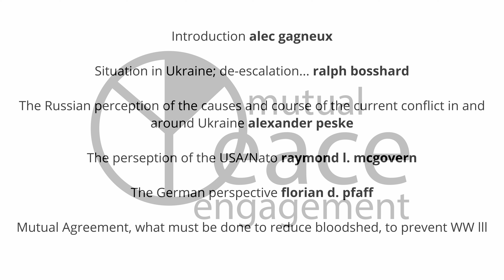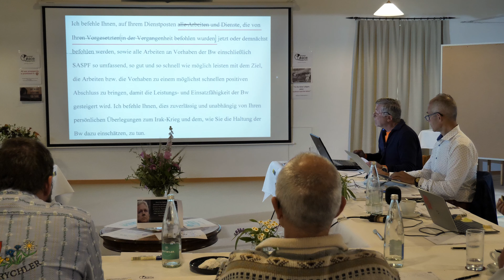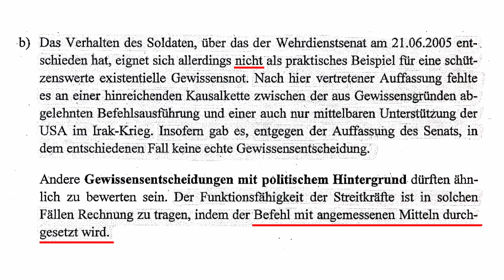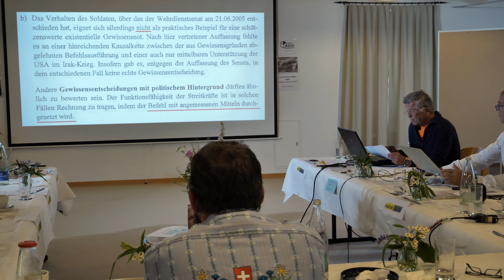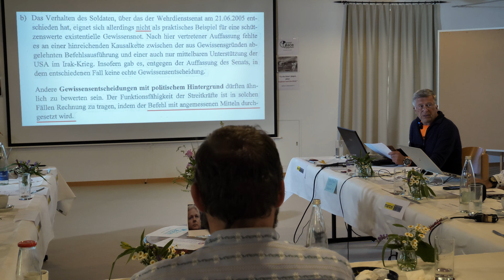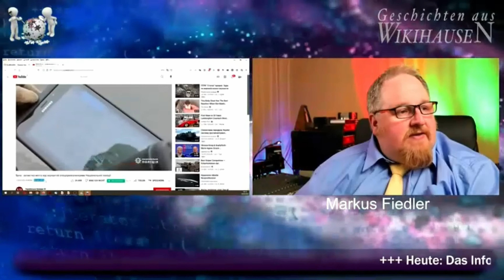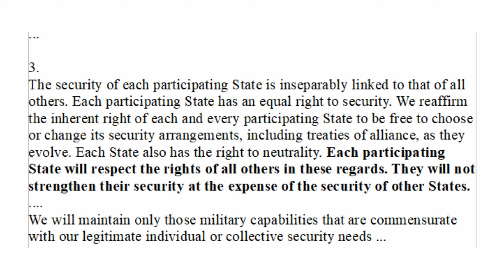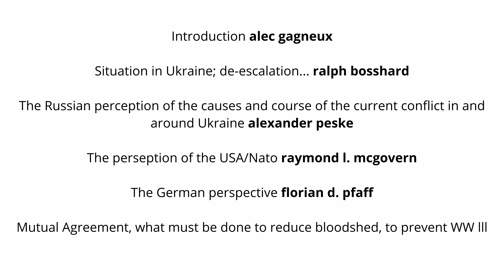florian pfaff, mutual peace engagement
Mutual Peace Engagement – Conference with conflict-parties of Russia
and USA/Nato at the negotiation-table in Switzerland, June 12th 2024
Introduction:
15./16. June, the Swiss Government wants to organize the second so called peace conference within 6 Month. In January – before and during the WEF in Davos – Russia was not invited. How shall a conflict be ended, if – again – Russia is not at the negotiations-table on Bürgenstock-Ressort (near
Lucerne)?
How shall the Swiss government be reliable, if the ministers support an economic war against the people of Russia (EU Sanctions were immediately adopted by the Swiss Ministers in 2022), while illegal wars of NATO-States were never sanctioned by the Swiss authorities

Structure of the Conference, from 14:00 until 20:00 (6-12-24):
The Mutual Peace Engagement – Conference shall have a scientific and fair atmosphere. 0) Introduction: Alec Gagneux
1) The situation of the war. How do conflicts start? Interests?: Ralph Bosshard (former Lieutenant Colonel, Switzerland) ...
2) The points of view of a person representing interests of Russia (…..?)
3) The points of view of a person representing interests of the USA/ Nato: Ray McGovern (former CIA officer) by Zoom
4) How can the bloodshed and destruction be ended as soon as possible? (former Major Florian Pfaff, Germany)